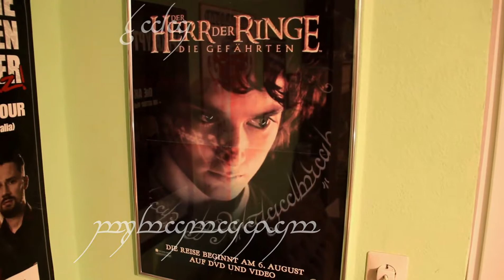KFS - LotRAM (Lord of the Rings Acoustic Medley)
Ein hoffnungsfroher Soundtrack zum Jahr 2021! :)
Es kann zwar durchaus noch schlimmer werden als 2020, aber "Hoffnung gibt es immer", höhö^^

Das Ganze basiert auf der wunderbaren Filmmusik von Howard Shore, ich habe allerdings teilweise recht frei interpretiert.
Aufgenommen habe ich es schon Mitte November, konnte allerdings verletzungsbedingt jetzt erst das Video dazu drehen. Deswegen sind manche Parts im Video leider etwas unsauber gespielt; ich konnte mich schlicht und einfach nicht mehr dran erinnern. So wie Gandalf an den richtigen Weg in Moria, höhö^^ ;D
Hat auf die Musik an sich natürlich keinerlei Einfluss. :)

0:00 Heldenmusik
0:39 Rohan-Musik
1:17 Auenland-Musik
1:40 Alles wird gut - Musik
2:19 Hobbit-Soundtrack
2:53 Heldenmusik